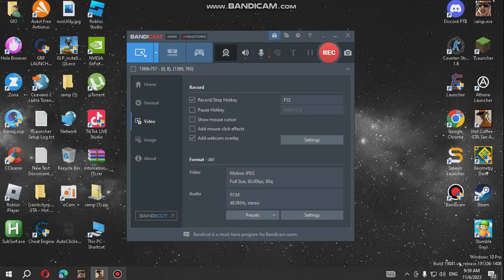vtamashob samps baton tonys tan ertad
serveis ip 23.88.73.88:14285